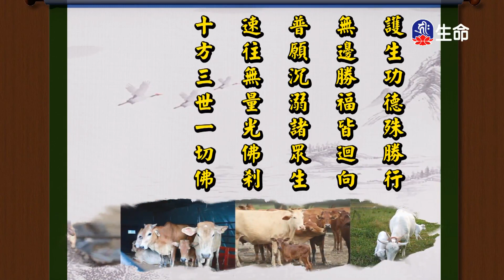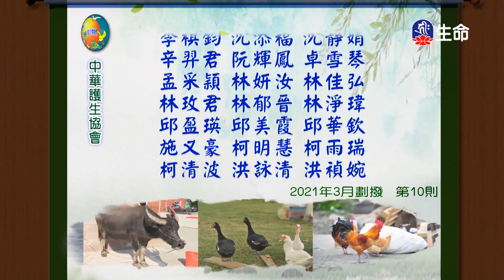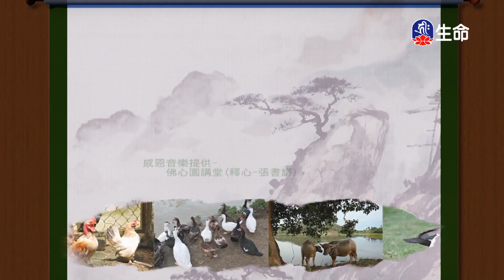八關齋戒開示-1_海濤法師心靈講座_(lifetv_20210906_15：00)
海濤法師心靈講座_八關齋戒開示